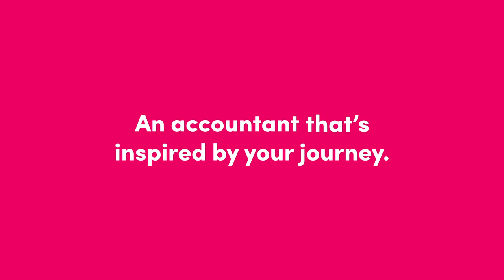Starting out as a ACA Trainee Chartered Accountant at HURST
Watch what HURST Business Services Associate Nathan Jones has to say about life as a Trainee Chartered Accountant with Manchester Accountants HURST. Nathan is studying for an ACA qualification from the Institute of Chartered Accountants in England and Wales (ICAEW). Being ACA qualified allows the bearer to be referred to as an 'Associate of The Institute of Chartered Accountants in England and Wales', or more commonly known as a 'Chartered Accountant'.

This valuable qualification will give Nathan plenty of options, including progressing a career in our practice as an auditor, tax advisor, or corporate financier. He could also choose to work in industry. Whatever his future choices are, Nathan has created firm foundations working on the regions very best entrepreneurial businesses with one of Manchester's leading firms.

HURST also has career paths for those wanting to complete the ACCA qualification to enter a career in accountancy, and apprenticeships for those looking for careers in IT or Marketing. We also hire qualified and experienced people primarily from Big 4 or national accountancy firms.

There aren’t any limits to your career with HURST. Talent progresses. Hard work is rewarded. Ambitions thrive. We’re a team in the truest sense of the word, and we love giving great people the space to grow, whilst continually challenging themselves and each other.